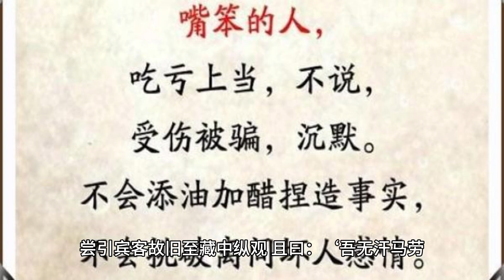赵匡胤给武将颁发腐败许可证#民间故事